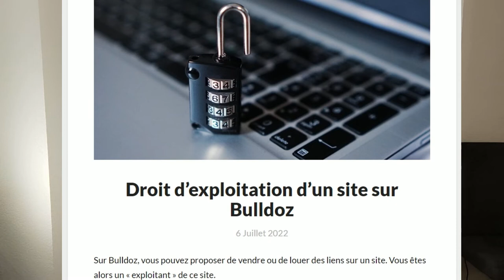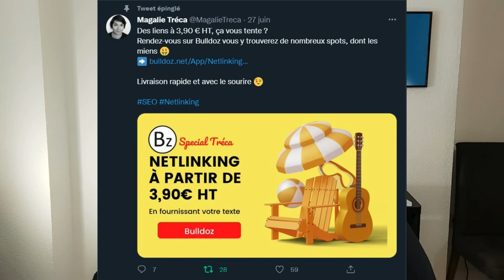Ne laissez personne vendre des liens sur vos sites ! Bulldoz-Hebdo #18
00:00 Protégez vos sites contre des ventes illégitimes sur Bulldoz
03:21 Niveaux de droit d'exploitation d'un site
10:35 Devoirs de vacances
12:20 Stats de la semaine

L'interface qui vous permet de protéger en masse vos sites contre l'exploitation sur Bulldoz :

Ma conférence sur les PBN et l'IA, avec Baptiste Guiraud, au SEO GardenParty :

Je pense que les entrepreneurs rendent le monde meilleur et qu'il en faudrait un maximum 🙂
La mission de Bulldoz est d'aider les gens à devenir entrepreneur 👍

Bulldoz est une plateforme de mise en relation entre les entrepreneurs et leurs clients, elle est gratuite et sans commission 👍